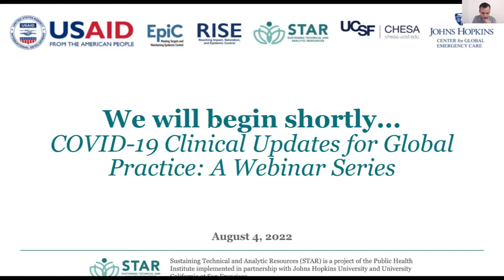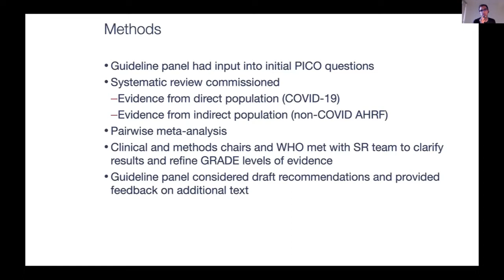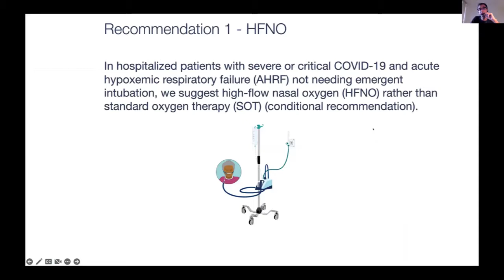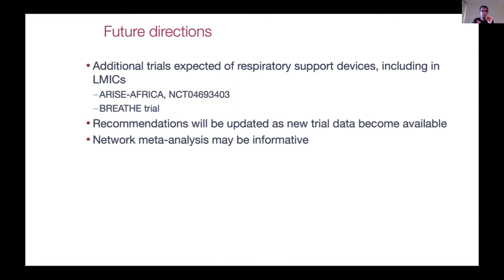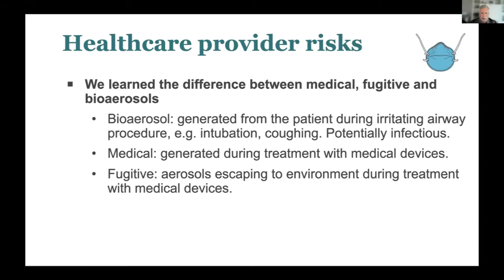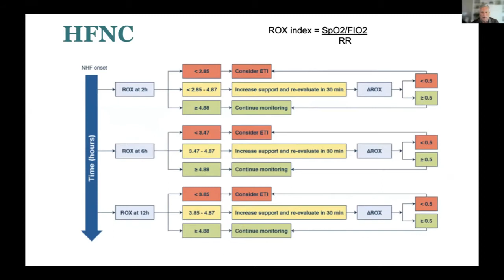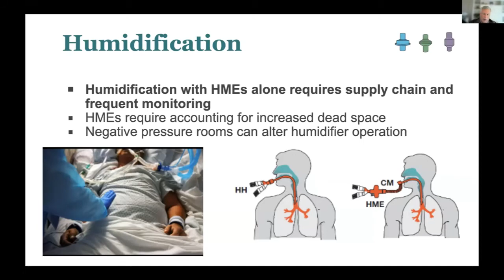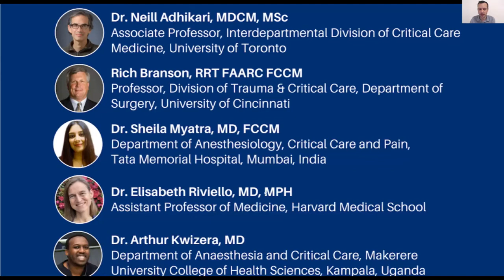COVID-19 Clinical Updates for Global Practice: Oxygen therapies and delivery devices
Oxygen therapy is a key component of therapy for COVID-19. Throughout the pandemic, approaches to the optimal use of oxygen have changed considerably. This webinar will discuss the latest recommendations on oxygen delivery, respiratory care modalities, and lessons learned in the care of patients with COVID-19.

Speakers include Dr. Neill Adhikari, Rich Branson, Dr. Sheila Myatra, Dr. Elisabeth Riviello, and Dr. Arthur Kwizera.